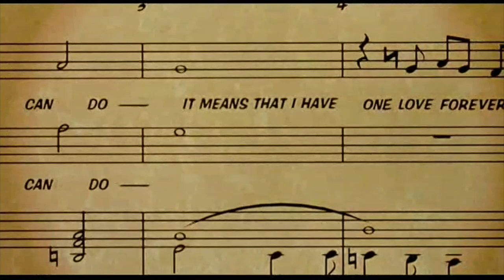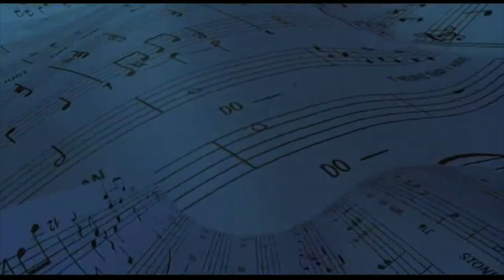The Pebble and the Bear - Part 1 Opening/"Now and Forever"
Here's my 55th spoof and the first official spoof of 2023, enjoy!

Cast:
Penguins - Various Animals
Hubie - Winnie the Pooh
Chubby - Piglet (Winnie the Pooh)
Pola - Twilight Sparkle (My Little Pony Friendship is Magic)
Gwynne - Lady (Lady and the Tramp)
Priscilla - Amy Rose (Sonic X)
Marina - Fox (Skunk Fu!)